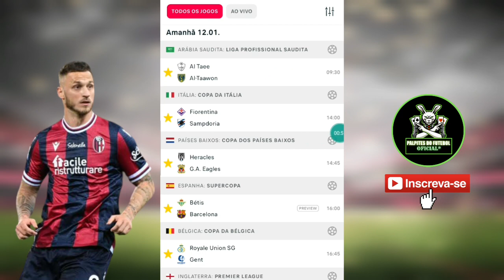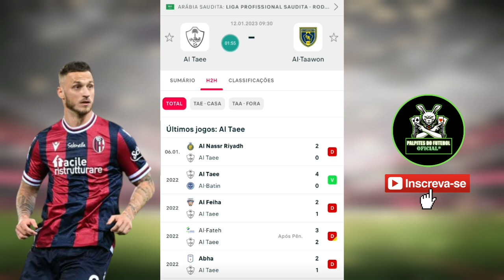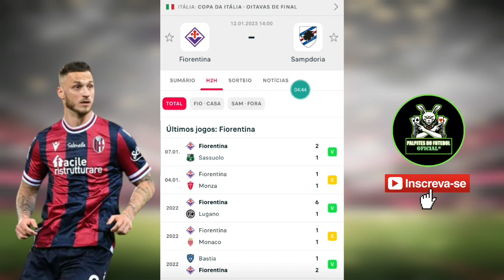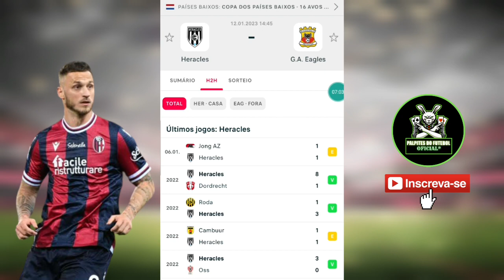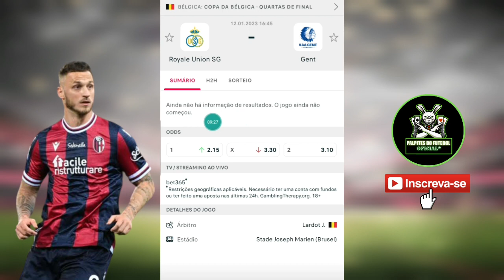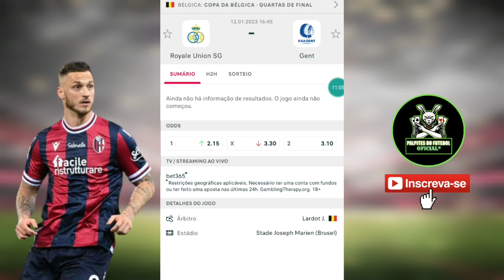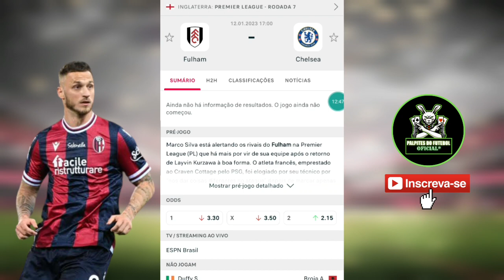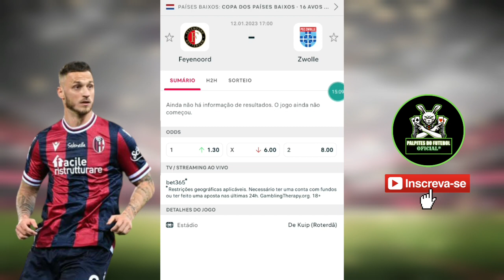PALPITES DE FUTEBOL PARA HOJE 12 01 2023 QUINTA-FEIRA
PALPITES DE FUTEBOL PARA HOJE 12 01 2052 QUINTA
Bem vindos! Separei aqui oito jogos com probabilidade de placar exato nos PALPITES DE FUTEBOL PARA HOJE QUINTA 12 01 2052 (duplas e triplas) + PLACAR EXATO do canal palpites do futebol oficial.

palpites de futebol dessa QUINTA 12 01
palpites de futebol para hoje
tips de futebol dessa QUINTA 12.01
palpites da libertadores dessa QUINTA 12.01
palpites de futebol hoje
prognosticos futebol 12 01
palpites do futebol oficial
palpites da copa libertadores dessa QUINTA 12.01
tips de futebol QUINTA 12.01
prognosticos de futebol dessa QUINTA 12 01
palpites de futebol pra essa QUINTA 12 01
palpites
tips
greens
over
tip
bets
bet

Palpites analisados
bilhetes prontos
melhores palpites
Palpites analisados desta QUINTA
palpites analisados dessa QUINTA
Palpites pra essa QUINTA com bilhetes prontos
Palpites analisado
Palpites do campeonato brasileiro com bilhetes prontos
Palpites do campeonato brasileiro do dia 12/01/2052
palpites analisados
PALPITES DE FUTEBOL DESTA QUINTA DIA 12/01/2052
Palpites esportivos
Palpites da rodada do dia
Possíveis zebras de hoje 12/01
palpites do rei
palpites da hora
Palpites bons 12/01
Palpites de futebol para hoje QUINTA
Palpite Certo
MÚLTIPLA DO DIA 12/01
palpites analisados do dia 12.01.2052
mundo bet palpites
Palpites copa libertadores do brasileirão com bilhetes prontos
Palpites em escanteios 12/01/12
Palpites de zebras para hoje 12/01
Jogos de futebol de hoje QUINTA dia 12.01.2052
OS MELHORES PALPITES DESTA QUINTA DIA 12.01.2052
Palpites de futebol e dicas mais de 1,5 gols e ambas marcam
Palpite de futebol
TIPS DE FUTEBOL
DICAS E PALPITES DE FUTEBOL
PALPITES MAIS DE 1,5 GOLS
PALPITES AMBAS MARCAM
BOLEIROS TIPERS
PALPITES OVER GOLS
DICAS E PALPITES AMBAS MARCAM
PALPITES MAIS DE 2,5 GOLS
TIPS DE FUTEBOL
PULI DE FUTEBOL
PALPITE DO DIA PALPITES DO REI
TIPS DO DIA
CANAL DOS PALPITES
PORTAL DOS PALPITES
PALPITE DO DIA
TRADER EM FUTEBOL
APOSTA EM GOL
APOSTAS EM GOLS
APOSTA MULTIPLA OVER  GOLS
AMBAS MARCAM
PALPITES AIRTON DICAS
TRADER ESPORTIVO
ALTA PORCENTAGEM EM ACERTOS EM PALPITES ESPORTIVOS
DICAS E PALPITES PARA MEU JOGO DE FUTEBOL
PALPITES DA HORA
TRADER ESPORTIVO
TRADER EM FUTEBOL
bilhetes analisados
prognósticos futebol
prognósticos jogos de hoje palpites
palpite de futebol
palpites comentados
palpites com bilhetes prontos
AIRTON DICAS
palpites de futebol para over gol hoje QUINTA
palpites futebol jogos de hoje QUINTA
palpites de futebol copa libertadores hoje QUINTA
palpites de futebol Copa mundo qatar 2052 desta QUINTA
palpites de futebol jogos dessa QUINTA 12 01 12
palpites de futebol pra amanha
Prognóstico futebol Placar Exato
PALPITES BRASILEIRÃO SERIE A BRASILEIRÃO SERIE B
palpites de futebol copa libertadores
palites de futebol copa sul americana hoje
palpites futebol jogos hoje
palpites do dia
MELHORES PALPITES DE FUTEBOL HOJE
PALPITES AMBAS MARCAM Palpite do dia esporte net ganhe sempre novo tips de futebol tipster esportivo BETGREEN Bom palpite Bom palpites